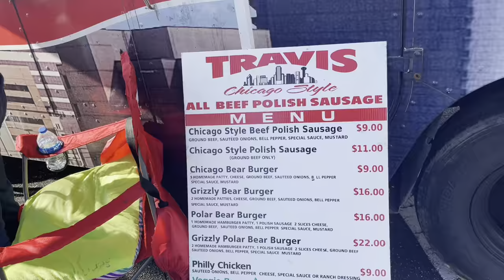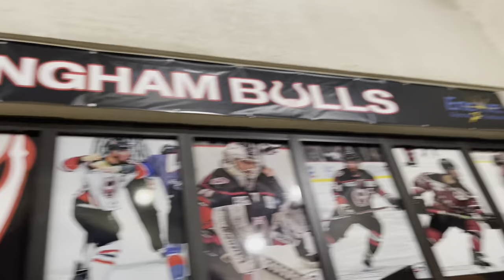RANDOM VLOG | FAMILY FUN DAY| BHAM FOOD TRUCKS | MY 1ST HOCKEY GAME | BIRMINGHAM BULLS!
This was literally so random. My husband decided to take us shopping and we ended up at some cool places along the day so I pulled out my camera!
The food truck set up is in Forestdale. I’m told every other Friday, but I’m sure they have other dates and locations
Also, check out a BIRMINGHAM Bulls game when you can! It was so much fun and the fights are everything!